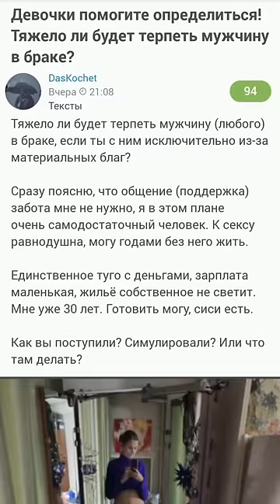Почему женщины не видят в мужчине перспективу?